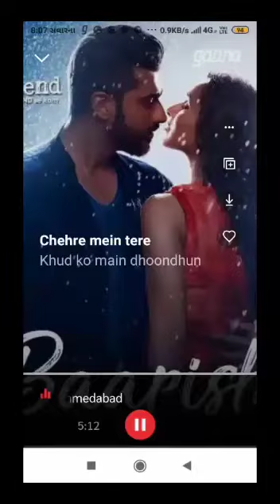Dhun off the day RJ dhvnit 7-10-2019 ahmedabad radio mirchi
RJ dhvnit morning mantra
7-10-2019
RJ dhvnit
Dhun off the day